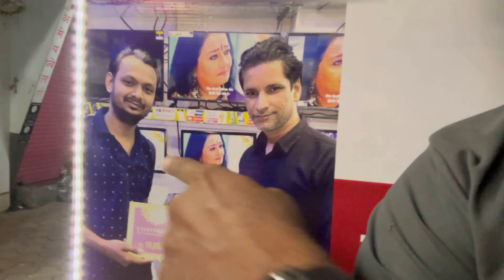yahavi ke sabse cute doll | aaj to blog bana diya babi ne | Hsamukh | vlogs | blogs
9 days navratri look
daily daily vlogs
daily vlogs home
daily vlog hindi
sourav joshi
vlog,vlogs,daily vlogger
daily vlogs
funny vlogs
family videos
family vlogs
daily vlogging
barish se nuksan today
chaupati mumbai